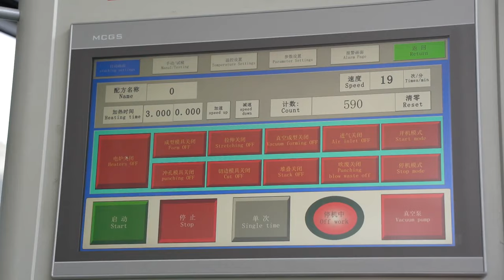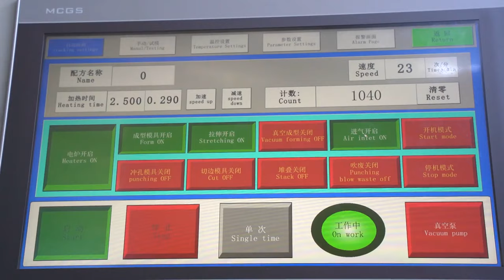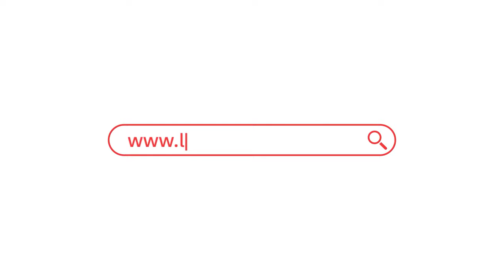Automatic Servo Drive System Plastic Cup Lid Making machine With Ce And Iso Certification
Let's make a brife introduce about our TTF-700AF four station plastic theremoforming machine. First, compared with previous normal vacuum machine, our TTF-700AF is a fully automatic plastic theremofroming machine which integrated sheet loading, sheet convey, heating, forming, cutting ,stacking and rewinding. Becuase of the fully automatic which brings high speed, more efficiency, lower human resouce cost (as vacuum theremofroming macine speed is around 8-10     cycles/min but our TTF-700AF can reach up to 30 cycles/min ). The working theory is a combination of pastive and negative pressure with assiting strenthing in mould by some nylon plugs. Which makes it have more powerful ability of making products. So it brings wider application just like big deep and more complicated  botton. TTF-700AF is driven by full  servo motor, which makes more  precise, more efficient, lower noise, longer machine using time. TTF-700AF final products will have a widely used, such as food container, egg tray, seedling plate, plate, coffee lid etc.
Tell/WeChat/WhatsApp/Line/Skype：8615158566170